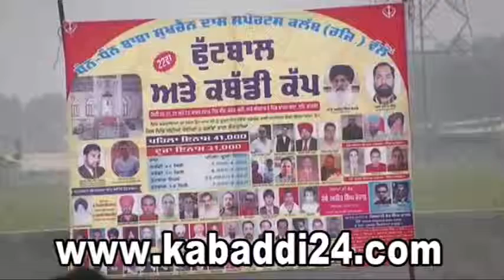bajwan kalan kabaddi cup 2014 7